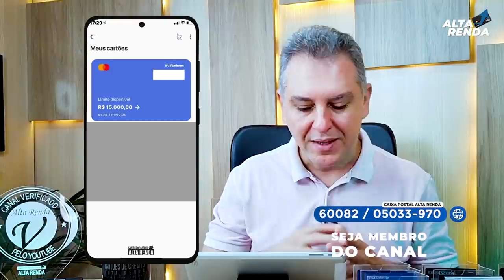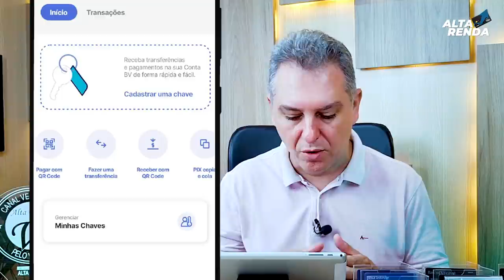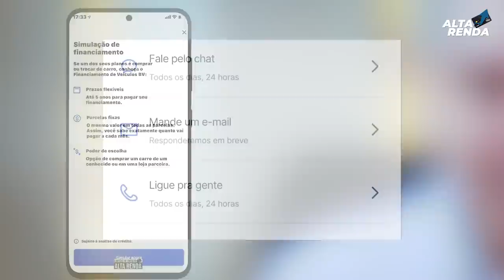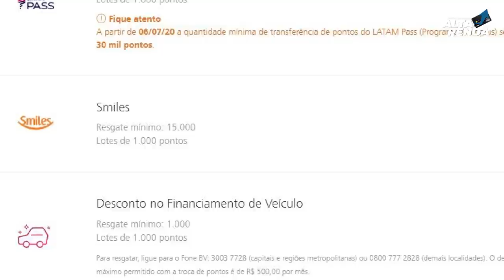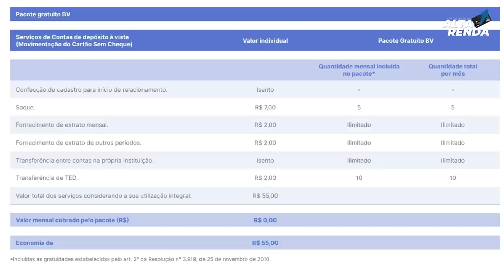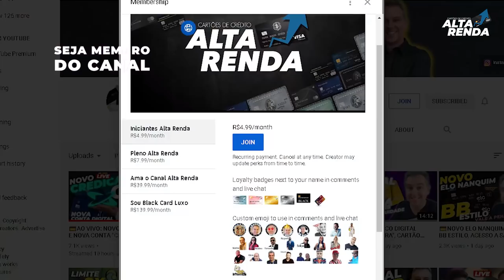💳NOVA CONTA DIGITAL | "BANCO BV" , NOVOS CARTÕES DE CRÉDITO E RENDE 100% DO CDI. VALE A PENA ?